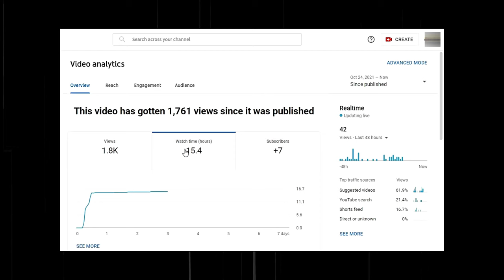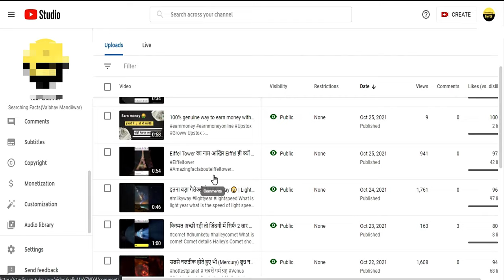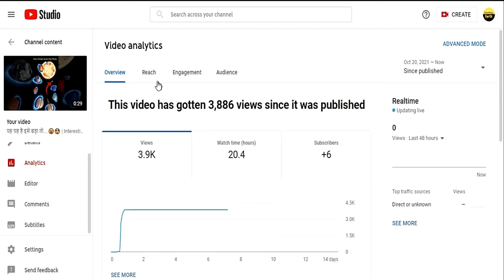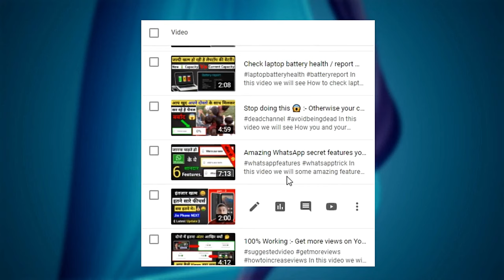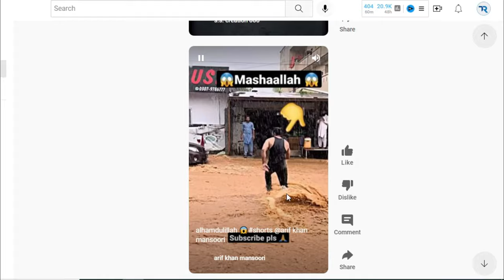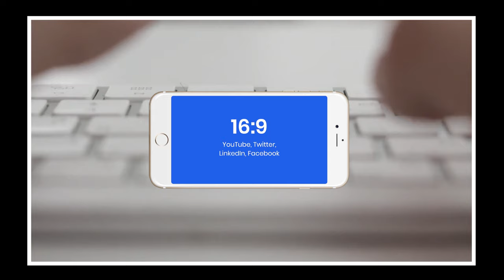How to Complete 4000 Hour Watchtime and Monetize Shorts Channel on YouTube in 2022 Bangla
In this video you know how to monetize short channel on youtube. And also you will know how  complete 4000 hour in shorts channel. This video tutorial
help you learn how to monetize youTube shorts channel, youtube shorts channel monetize kaise karen etc.